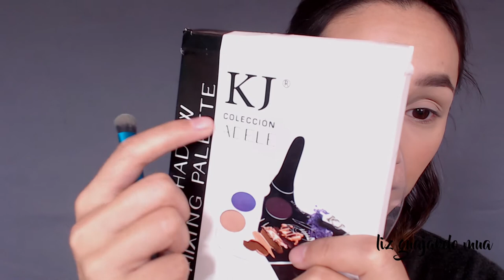Maquillaje para Año Nuevo súper económico | Liz Guajardo MUA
Primer propuesta para un maquillaje de año nuevo. Con productos sumamente económicos y un poco colorido para darle un plus a tu outfit.

- Special thanks - 🙏
Motion Intro: Luisa García Carvajal

- Productos utilizados - 🤓
Eyeshadow Primer: Palladio eyeshadow primer